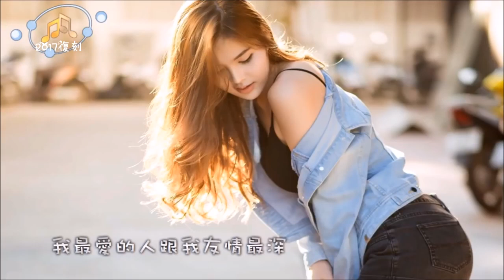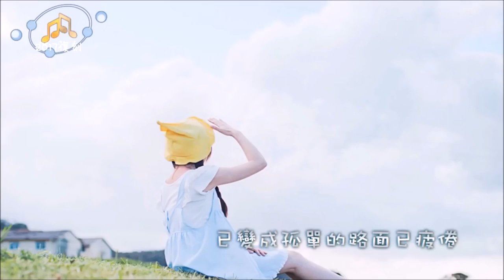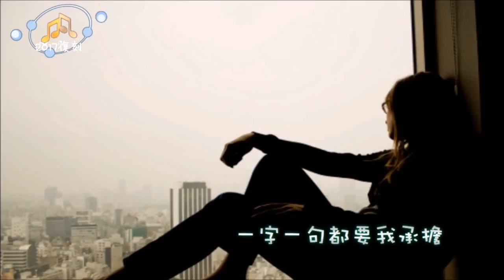百聽不厭感動抒情歌 | 動聽精選歌曲(歌詞)